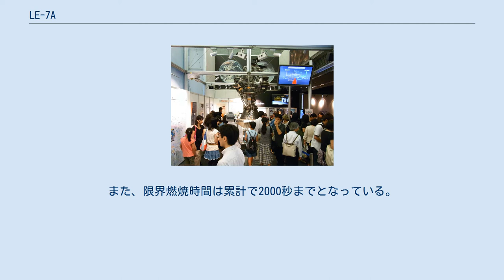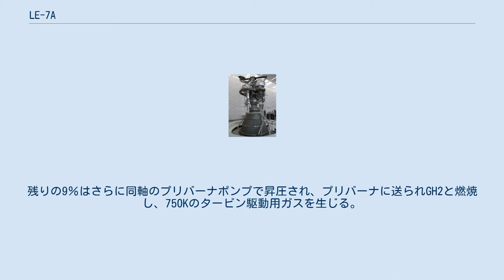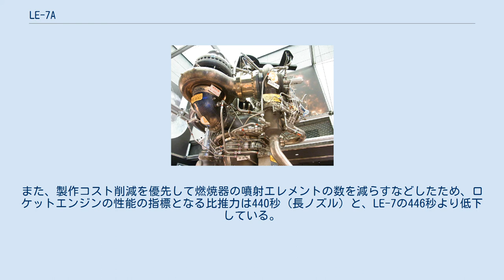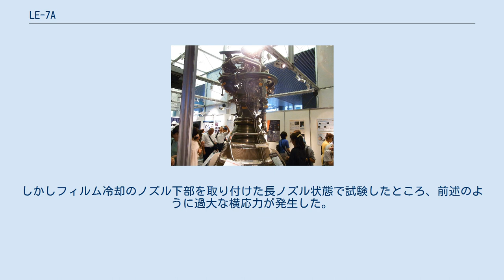LE-7A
LE-7A液体燃料ロケットエンジン（三菱重工品川本社ビル） LE-7Aは、日本の宇宙開発事業団(NASDA)が三菱重工業や石川島播磨重工業と共に開発した液体燃料ロケットエンジンである。
H-IIロケット第一段に使われていたLE-7エンジンを改良したもので、H-IIAロケットの第一段には1基、H-IIBロケットの第一段には2基使用されている。
 LE-7Aは日本初の国産第一段主エンジンであるLE-7の後継として1994年から2000年にかけて開発された。
2001年夏にH-IIAロケット試験機1号機が打ち上げられ初めて使用された。
2019年末時点で、H-IIAロケットとH-IIBロケットが合わせて48機打ち上げられているが、LE-7Aを起因とする打ち上げ失敗は発生しておらず、高い信頼性を保持している。
 LE-7Aの原型のLE-7には、H-IIロケット8号機の失敗の原因となった、液体水素 (LH2) ポンプの低速動作時に特異な振動の問題があったため、LE-7Aではインデューサの形状を変更し、作動領域の拡大・耐久性の向上・旋回キャビテーションの抑制を行った。
改良型液体水素ポンプはH-IIAロケット2号機（2002年2月4日打ち上げ）以降に使用されている。
その後も液体酸素(LO2) ポンプの吸い込み性能の向上と、旋回キャビテーションによるインデューサの軸振動抑制のための改良が進められ、改良型液体酸素ポンプはH-IIBロケット試験機（1号機、2009年9月11日打ち上げ）から使用されている。
 当初計画では、ノズルスカートは2分割構造で、上部ノズルスカート（再生冷却構造）のみの「短ノズル仕様」と、下部ノズルスカート（フィルム冷却）を組み合わせた「長ノズル仕様」を必要に応じて使い分け、様々な重量の衛星打ち上げに対応することを目指していた。
より打ち上げ能力が要求される場合には、再生冷却型の上部ノズルにフィルム冷却方式の下部ノズルスカートを追加してエンジンの能力を上げる予定だった。
しかし「長ノズル仕様」の開発段階において、エンジン始動および停止時に上部と下部との境目で起きる燃焼ガスの流れの乱れ（剥離）のため、過大な横方向の振動がおき、エンジンの向きを変えるためのアクチュエータに大きな負荷が掛かる問題が発生した。
このため、H-IIAロケットの1号機から7号機、10号機は「短ノズル仕様」で打ち上げられた。
この問題を解決するために、一体型の完全再生冷却型長ノズルが開発され、8号機、9号機と11号機以降の打ち上げに使用された。
 LE-7Aに限らず再利用をしないロケットエンジンでは、耐久性を犠牲にしても軽量化と高出力化を求めた設計がなされる。
LE-7Aではわずか10回の起動と停止が行なえるという条件で設計されている。
また、限界燃焼時間は累計で2000秒までとなっている。
 なお、LE-7Aは設計当初からクラスター化を前提としている。
当初H-IIAにLE-7Aを2基搭載したLRB（液体ロケットブースタ）を追加する推力増強型の開発が計画されていたが中止され、代わりに第一段にLE-7Aを2基搭載したH-IIBロケットが開発された。
H-IIBの1号機（実証試験機）は2009年秋に打ち上げられ、打ち上げは成功した。
このLE-7Aエンジンは各種試験を通った後、打ち上げのおよそ1年半前には完成し、ロケットに艤装される。
 燃焼サイクルはLE-7と同じ二段燃焼サイクルである。
LH2はLH2ターボポンプにより昇圧され、まず主燃焼器の壁面とノズルスカートを冷却し、気体水素（GH2）となる。
また液体酸素 (LOX) は同様にLOXターボポンプで昇圧され、91％が主燃焼室に送られる。
残りの9％はさらに同軸のプリバーナポンプで昇圧され、プリバーナに送られGH2と燃焼し、750Kのタービン駆動用ガスを生じる。
タービン駆動用ガスはLOXターボポンプとLH2ターボポンプを回転させた後主燃焼室に送られ、燃え残った水素が前述のLOXと燃焼し推力を生み出す。
 世界的に見ても、この二段燃焼サイクルを採用したエンジンを実用化したのは日本、アメリカ、ロシア、中国、インドのみである。
基本はLE-7と変わらないが、艤装を見直し、配管取り回しを改善。
精密鋳造や機械加工を増やし、溶接箇所を260箇所から60箇所へ削減することで、コストダウンと信頼性向上を図った。
また、製作コスト削減を優先して...